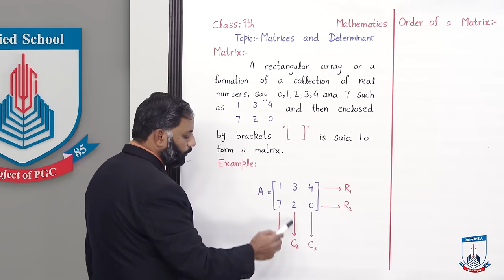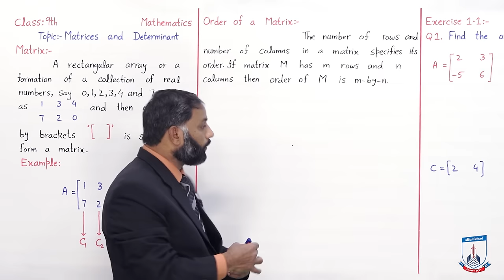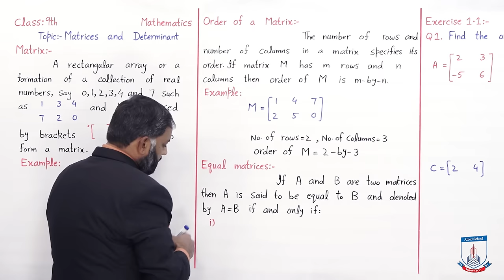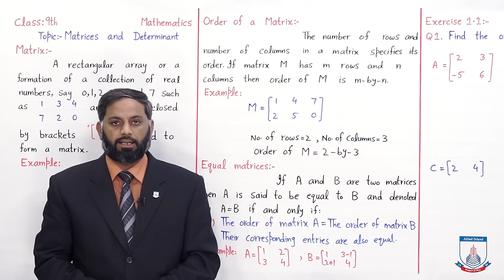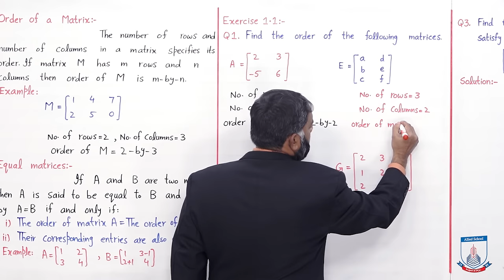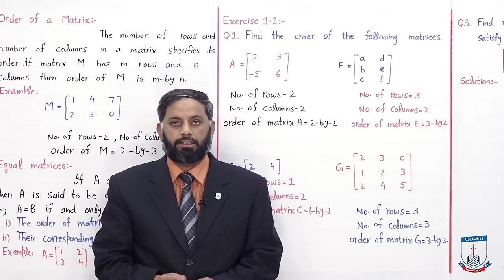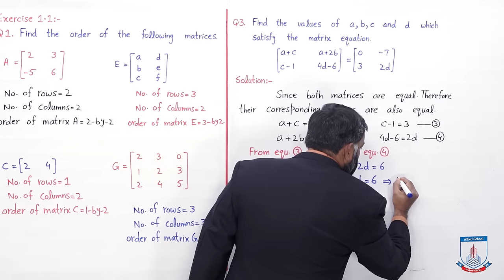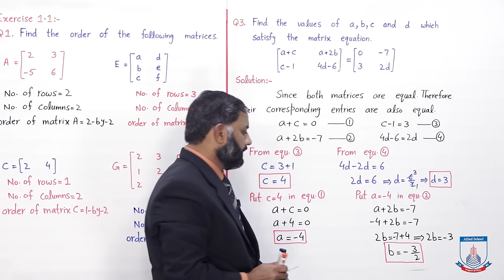Class 9 - Mathematics - Chapter 01 - Lecture 1 - Exercise 1.1 (Q1-3) - Allied School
Matrices&Determinants, Order of matrix, Equai matrices